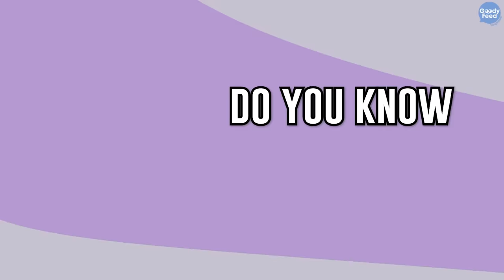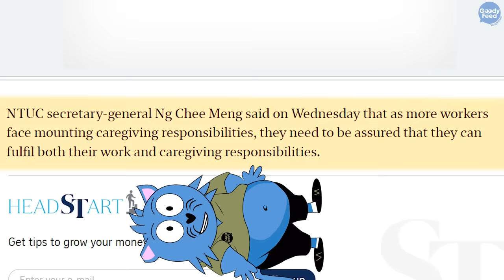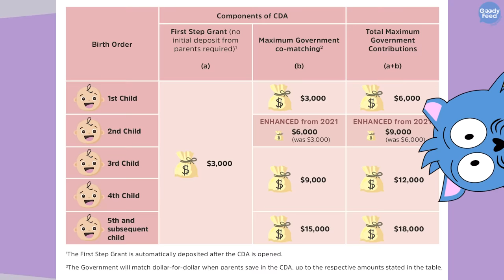Why 4-Day Workweek Might Really be Possible in Singapore Soon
The Labour Movement has been advocating for flexible working arrangements (FWAs), and with many people looking at FWAs as one of the key considerations to stay or leave a job, we might just be seeing better FWAs…which includes a 4-day workweek!